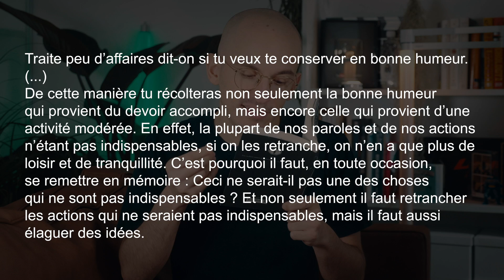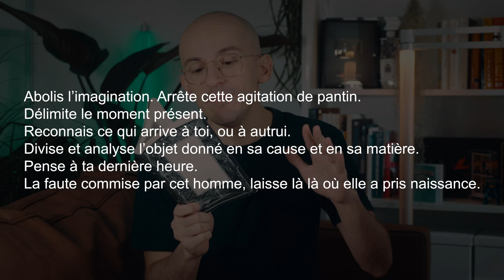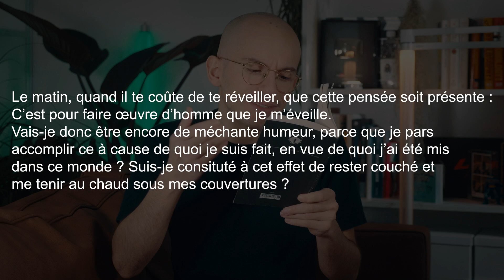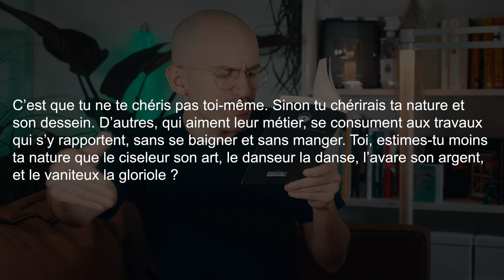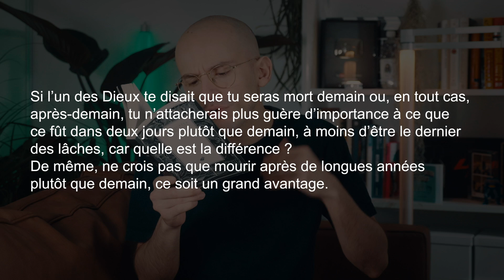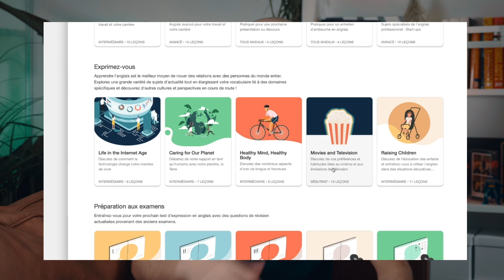Je suis la routine de Marc Aurèle pendant 30 jours (ou presque)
Dans cette vidéo je vous présente une possible routine de Marc Aurèle ! Je vous explique ce que j'en ai tiré, et ce que je recommande de suivre ou non. J'espère qu'elle vous plaira !

Sur Amazon